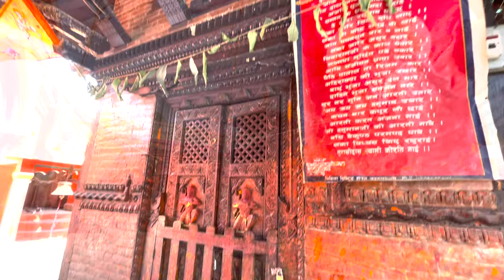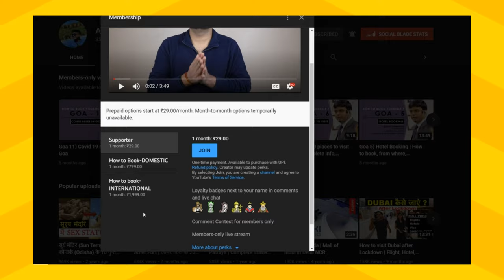Top temples to visit in Janakpur, Nepal | Birth place of Mata Sita (Janki) | Janakpur Dham, Nepal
Nepal, officially the Federal Democratic Republic of Nepal, is a landlocked country in South Asia. It is mainly situated in the Himalayas, but also includes parts of the Indo-Gangetic Plain. It is known for its beautiful destination, mountains, lakes, tasty food and many other things and In this video we are going to show you top places to visit in Janakpur. It is a sub-metropolitan city in Dhanusa District of Nepal. In this video, we have covered all information related to every place like- timings, tickets, locations and many other things.

0:00 – Intro
1:04 – 1. Ram Mandir
1:59 – 2. Rajdevi Mandir
2:41 – 3. Boothnath Mandir
3:24 – 4. Ganga Sagar Lake
4:31 – 5. Janki Mandir
6:02 – 6. Ram Janki Vivah Mandap
7:24 – Conclusion